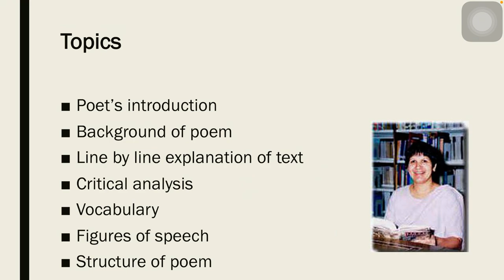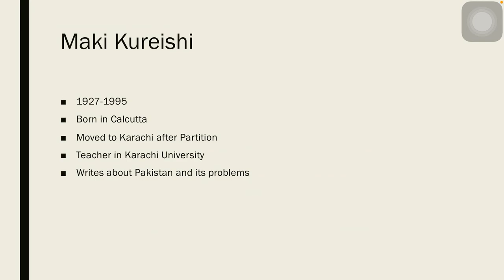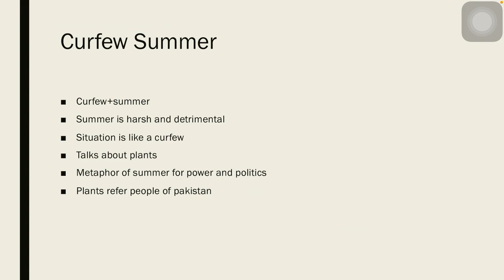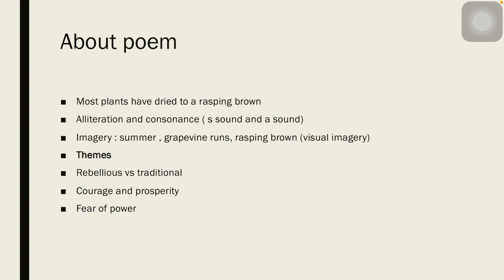Curfew Summer by Maki Kureishi |Critical Analysis| Themes | Poetic Devices